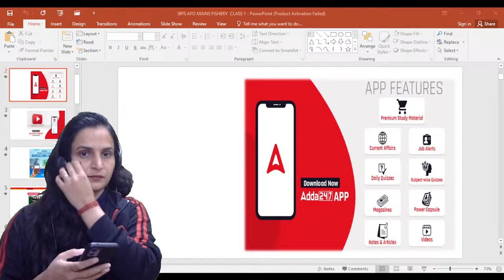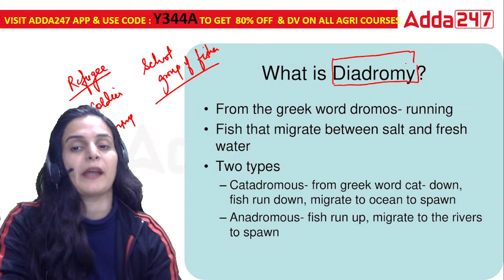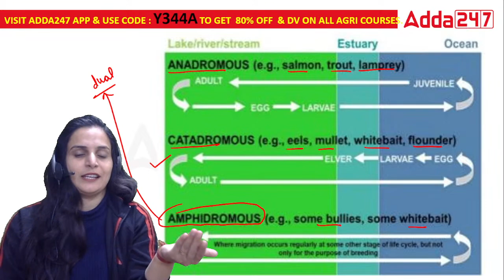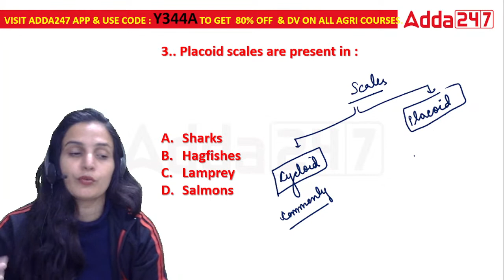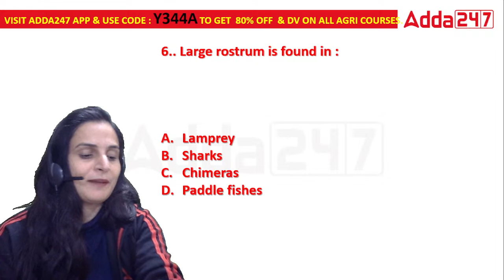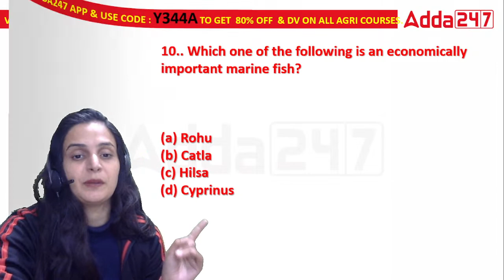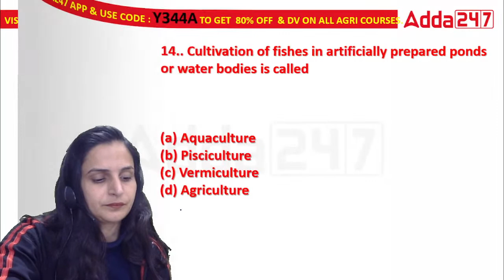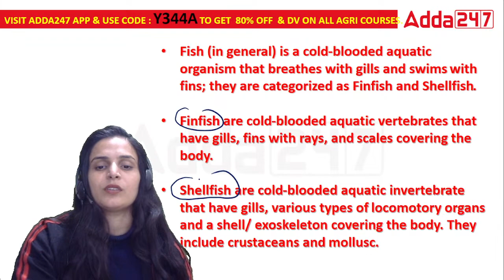Fisheries Lecture for IBPS AFO Exam | Class 2 | IBPS AFO Mains 2023-24 | By Varsha Mam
Fisheries Lecture for IBPS AFO 2023-24. Complete theory and MCQ Preparation in Fishery for AFO in Agriculture Preparation with Varsha Mam. Join Agriculture Adda247 for the best guidance and preparation for agriculture exams.

9.00 AM  - Current Affairs | Agri Current Affairs
9:30 AM :- Booster Special Show

10.00 AM - IBPS AFO Mains Preparation
11.00 AM - IBPS AFO Mains Preparation
12.00 PM - IBPS AFO Mains Preparation

3:00 PM - 03:30 PM | RPSC FSO | HPSC FSO | FSSAI | APPSC FSO
3:30 PM - 04:00 PM | RPSC FSO | HPSC FSO | FSSAI | APPSC FSO
4:00 PM - 04:30 PM | RPSC FSO | HPSC FSO | FSSAI | APPSC FSO

5:00 PM - 5:30 PM | FCI Recruitment 2022 | FCI AG II & FCI AG III Technical
5:30 PM - 6:00 PM | FCI Recruitment 2022 | FCI AG II & FCI AG III Technical
6:00 PM - 6:30 PM | FCI Recruitment 2022 | FCI AG II & FCI AG III Technical
6:30 PM - 7:00 PM | FCI Recruitment 2022 | FCI AG II & FCI AG III Technical
7:00 PM - 7:30 PM | FCI Recruitment 2022 | FCI AG II & FCI AG III Technical
7:30 PM - 8:00 PM | FCI Recruitment 2022 | FCI AG II & FCI AG III Technical
8:00 PM - 9:00 PM | FCI Recruitment 2022 | FCI AG II & FCI AG III Technical
9:00 PM - 10:00 PM | FCI Recruitment 2022 | FCI AG II & FCI AG III Technical
10:00 PM - 11:00 PM | FCI Recruitment 2022 | FCI AG II & FCI AG III Technical
11:00 PM - 12:00 AM | FCI Recruitment 2022 | FCI AG II & FCI AG III Technical
12:00 AM - 1:00 AM | FCI Recruitment 2022 | FCI AG II & FCI AG III Technical